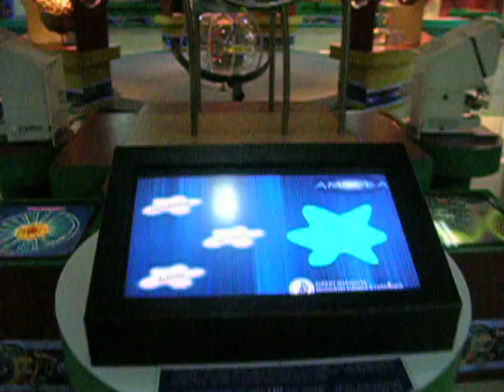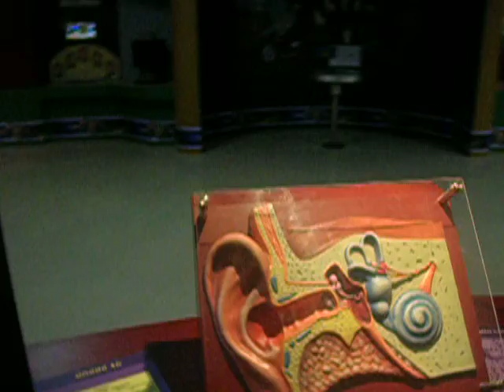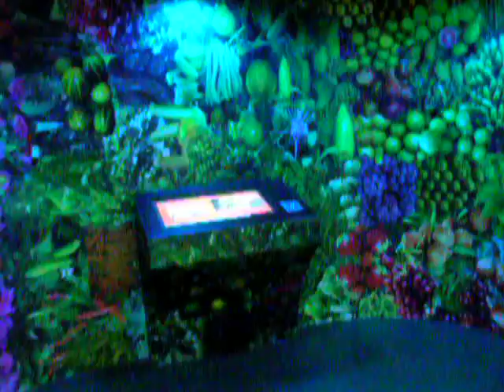Dharwad Regional Science Center - Biomachines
Dharwad Regional Science Center is a see-n-learn educational set-up for children and elders alike. One half of the first floor is dedicated to various topics in biology. From human body to marine life.